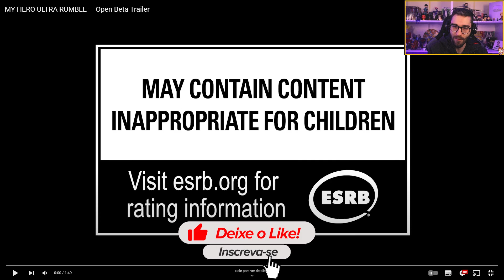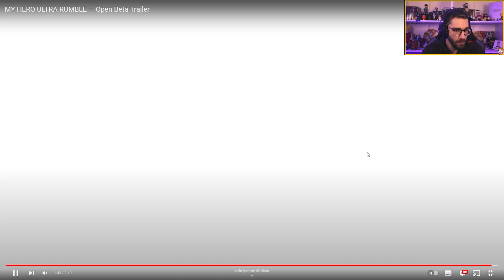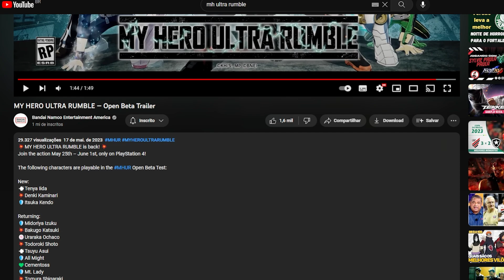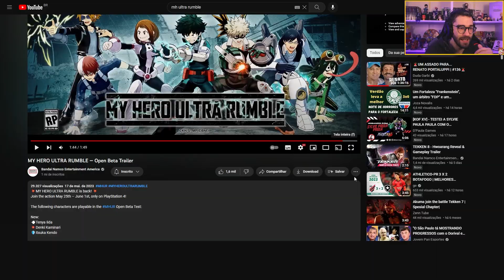BATTLE ROYALE GRÁTIS de BNHA DE VOLTA!! MY HERO ULTRA RUMBLE OPEN BETA! - Trailer + Explicações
MY HERO ULTRA RUMBLE DE VOLTA EM OPEN BETA!! Do dia 25 de Maio a 1 de Junho para PS4 e PS5 o jogo de Boku no Hero Battle Royale vai estar disponível DE GRAÇA! Kendo, Iida e Kaminari são os 3 personagens novos de Boku no Hero que entram no jogo!

📚MANGÁS VARIADOS EM PROMOÇÃO
📚TODOS os mangás de BOKU NO HERO em PROMOÇÃO
📚TODOS os mangás de BLACK CLOVER em PROMOÇÃO
📚TODOS os mangás de ONE PIECE em PROMOÇÃO
📚TODOS os mangás de JUJUTSU KAISEN em PROMOÇÃO
📚TODOS os mangás de DEMON SLAYER em PROMOÇÃO
🔥FUNKO POP DE VÁRIOS ANIMES EM PROMOÇÃO
🔥FUNKOS POP de BOKU NO HERO em PROMOÇÃO
🔥FUNKOS POP de BLACK CLOVER em PROMOÇÃO
🔥FUNKOS POP de ONE PIECE em PROMOÇÃO
🔥FUNKOS POP de JUJUTSU KAISEN em PROMOÇÃO
🔥FUNKOS POP de DEMON SLAYER em PROMOÇÃO
🔥FUNKOS POP de DRAGON BALL em PROMOÇÃO

Bem vindo ao meu cantinho pra debater e analisar animes e mangás! Nesse canal eu converso principalmente sobre Boku no Hero Academia, Black Clover, Naruto/Boruto, One Piece e Jujutsu Kaisen! Também conto histórias dos personagens de anime, falo sobre teorias dos mangás,  animes que estão no hype, notícias de anime, e amplio o conteúdo das obras, seus poderes e magias!

Faltou alguma obra pra gente conversar? Comenta aí embaixo que eu procuro trazer :)